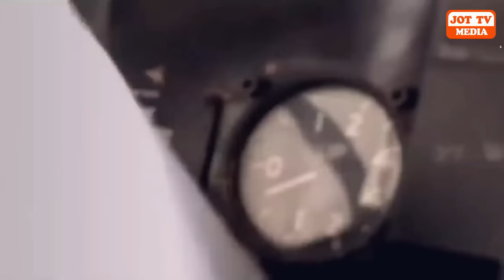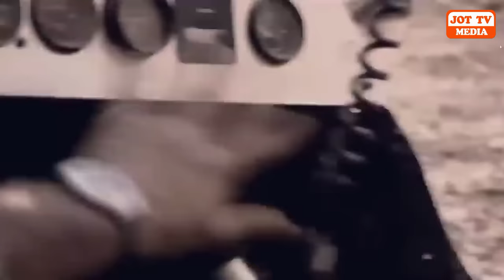ਜਹਾਜ ਕਰੈਸ਼ ਹੋਣ ਤੋਂ ਬਾਅਦ ਇਹ ਇਨਸਾਨ ਇਕੱਲਾ ਬੱਚ ਗਿਆ ?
After the plane crash, this person survived alone ?
طیارہ حادثے کے بعد یہ شخص اکیلا بچ گیا؟